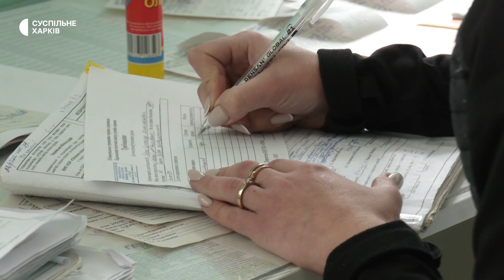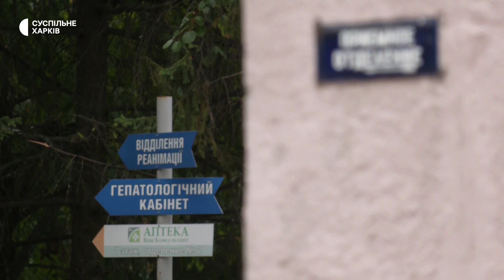На Харківщині більшає хворих на коронавірус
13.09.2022. Кількість хворих на коронавірус у лікарнях Харківщини з початку осені збільшилася удвічі. Про це Суспільному розказав директор обласного Департаменту охорони здоров'я Максим Хаустов